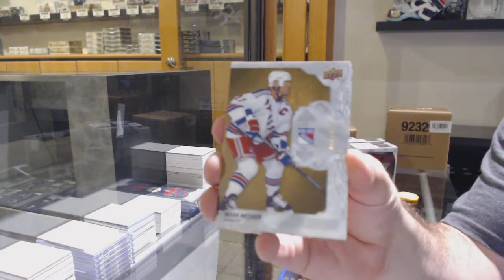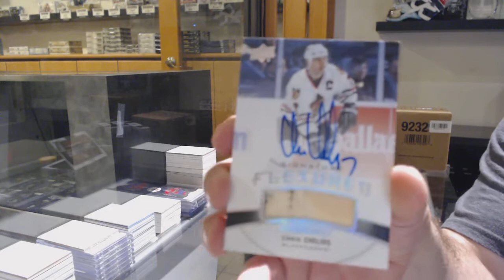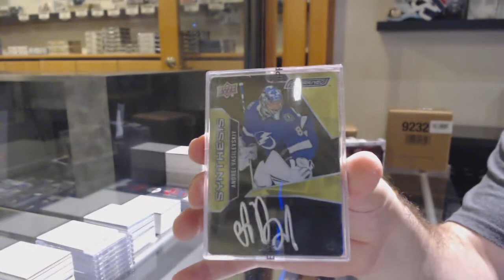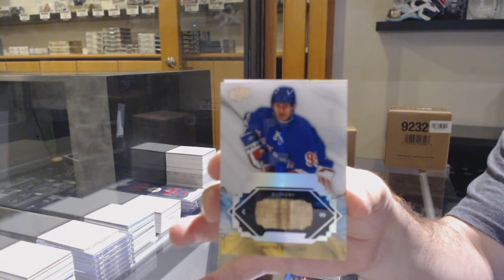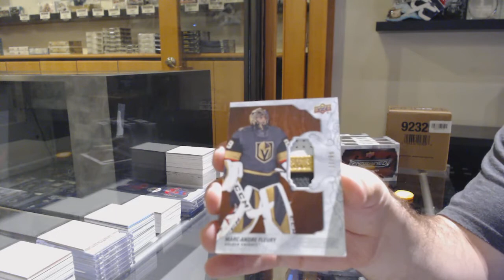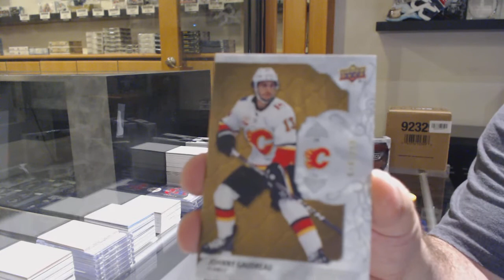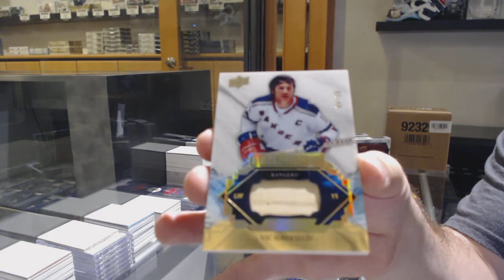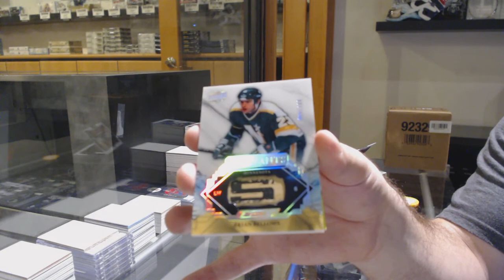19-20 Upper Deck Engrained Hockey 10 Box Case Break - C&C GB #11,776